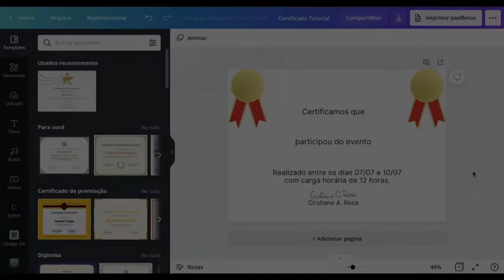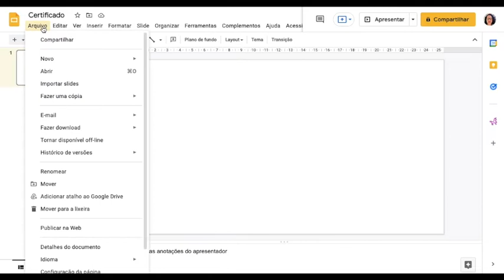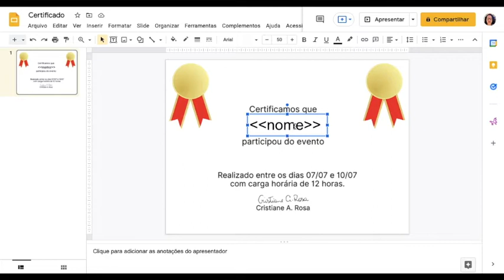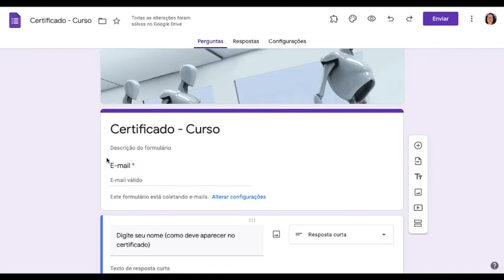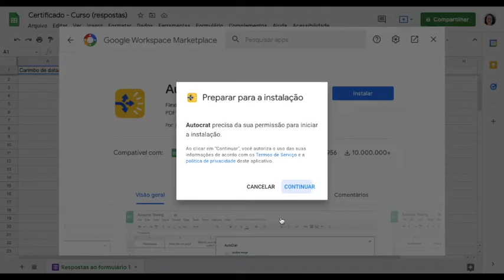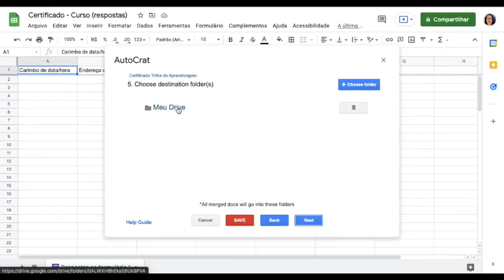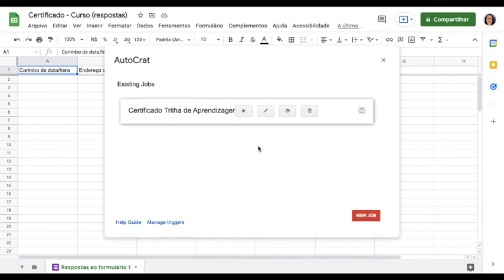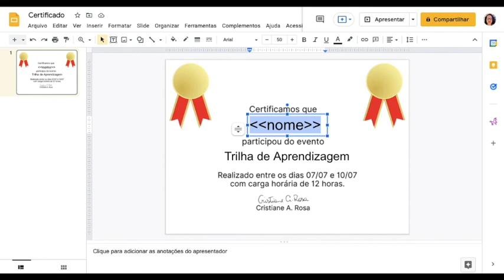Como criar certificados de forma automática | Tutorial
Nesse vídeo eu te mostro como criar certificados de forma automática. Com a extensão Autocrat os certificados dos seus cursos, palestras, oficinas e eventos serão criados automaticamente. Nessa vida o que a gente mais quer é privacidade não é mesmo?